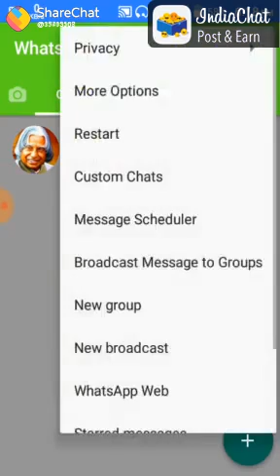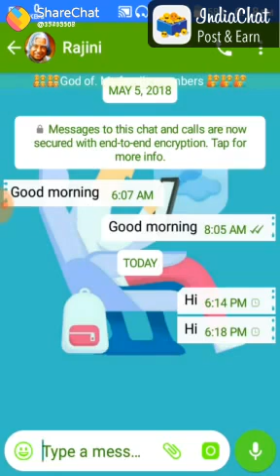Just a fun